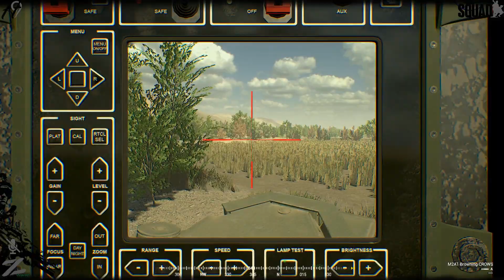Nette Begegnung im Stryker [German - Squad v10 - Gameplay]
Einfach mal ne Runde mit Randoms und dabei eine nette Bekanntschaft gemacht - Gruß geht raus Muffin ;)

Clan: [H.9]
Map: Kokan Valley PAAS v1
Server: We love Squad Germany #3 v10
Spiel: Squad

Squad befindet sich aktuell in einem sehr fortgeschrittenen Stadium der Alpha und ist ein 50 gegen 50 taktischer Multiplayer-Ego-Shooter, der sich durch Kampfrealismus, Kommunikation und Teamplay auszeichnet. Er betont sowohl die starke Zusammenhaltsmechanik als auch die Koordination, Taktik und Planung. Es bietet große offene Karten, Fahrzeug-basierte kombinierte Waffen und Spieler-konstruierte Basen/Posten, um ein Herz-pochendes, viszerales Spielerlebnis zu schaffen, das organisierte taktische Multi-Kader-Planung mit Sekundenbruchteilen Entscheidungsfindung in realen Feuergefechten mischt.